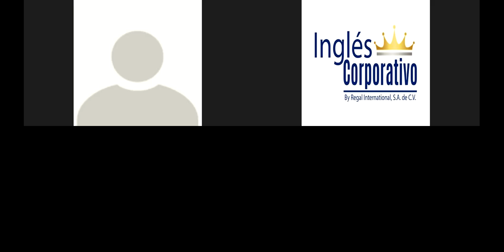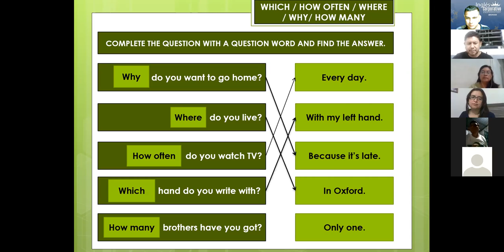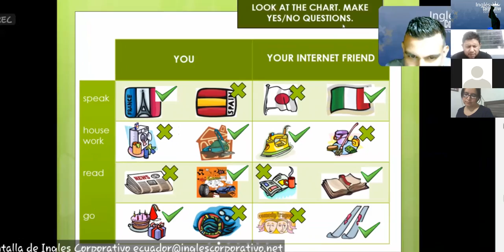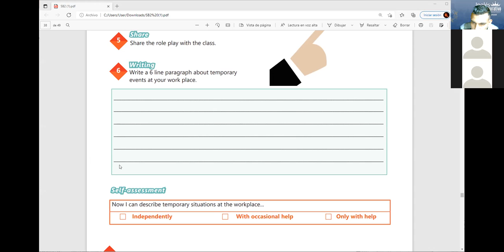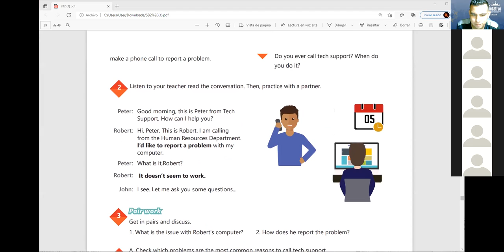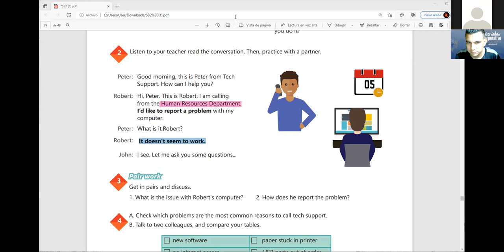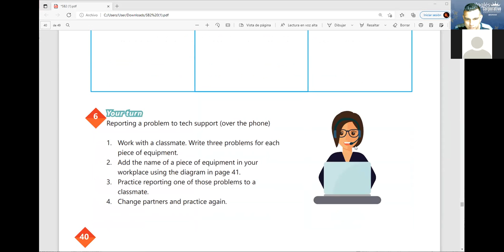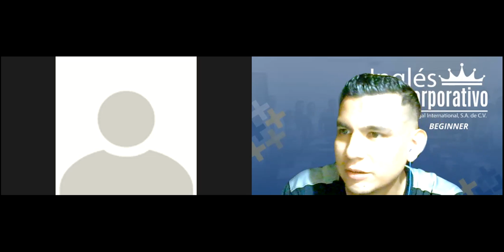Ingles Corporativo- Videoconferencia #16 WAYS TO REPORT A PROBLEM